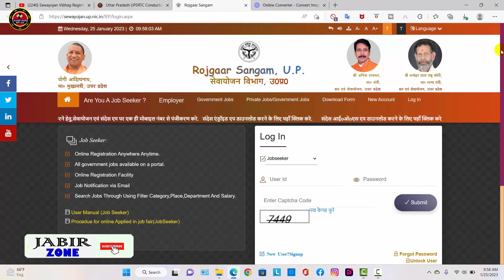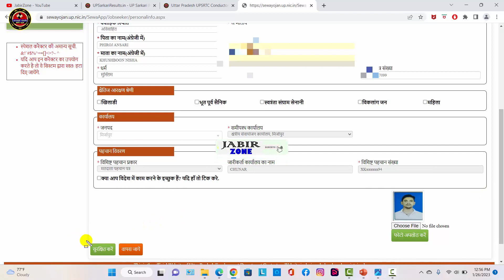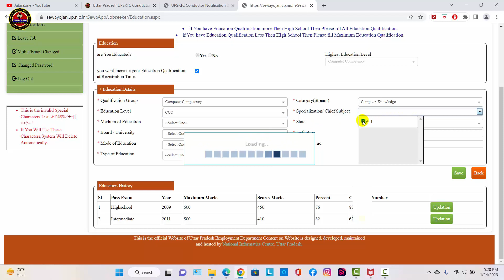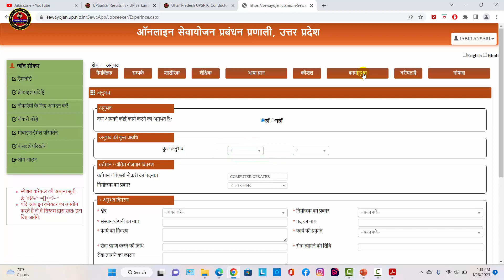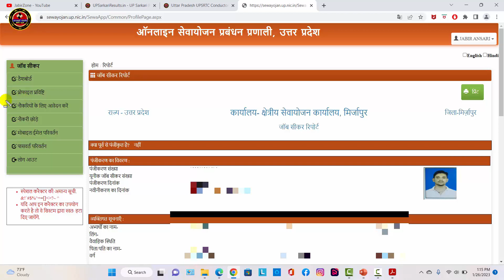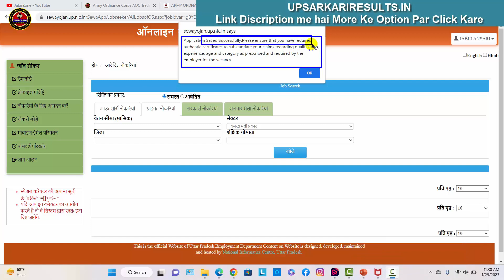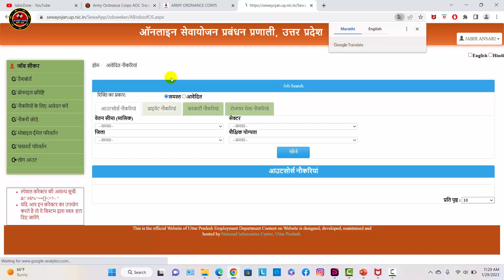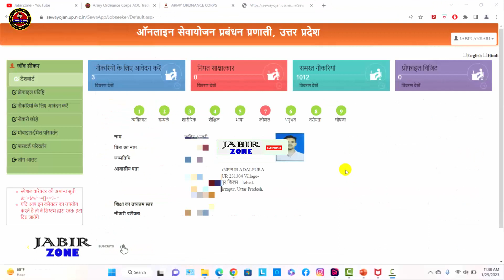UPSRTC Conductor Online Form 2023 Kaise Bhare | Already applied how to apply UPSRTC Bus Conductor